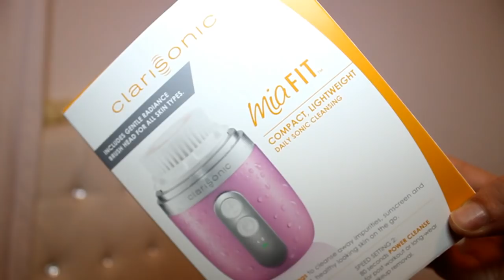❥de ma routine soins du visage | MANELTH |روتيني للعناية بالبشرة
♡ cette vidéo ou je vous parle de mes soins du visage

ce que je porte :
pull : dady fashion
montre : festina

les produits :

*démaquillant ELEIS
*gel nettoyant SVR
* brosse nettoyant FORERO
*brosse nettoyante CLARISONIC
*lotion dilo
*eau de bleuet
*creme hydratante SEVEN THERAPY
*creme contour des yeux NUXE
*huile éclaircissante SKINEAL

MA PAGE FB : la beauté avec manel
MA PAGE FB DE MA COLLECTION VETEMENT : manelth collections
MON INSTA : maneltham
MON INSTA DE MA COLLECTION VETEMENT : manelth_collections
MON SNAP : maneltham